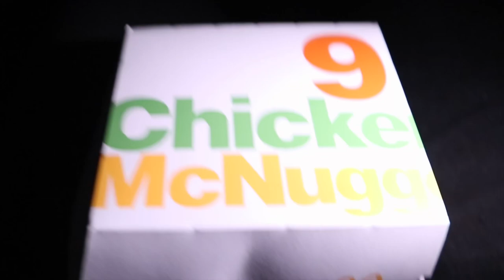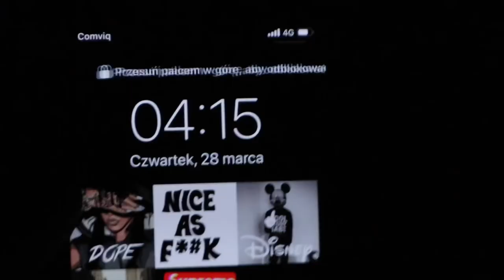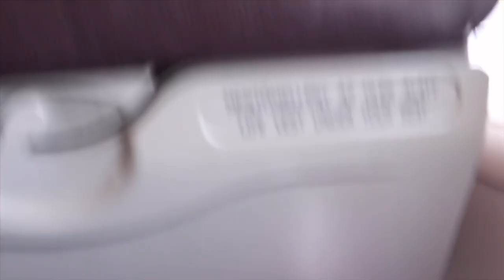POLEN VLOGG #1 - Resan dit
Hejsan allihopa hoppas ni mår super bra, äntligen jag är tillbaka med min Vlogg ;) min första vlogg hehe hopps ni kommer tycka om det :)

Kom ihåg behandla andra som du själv vill bli behandlat ;)

Bytte namn på instagram och Tiktok till 96marre bara så ni vet ;)

Övrigt:
-Jag filmar med Canon Eos M100 & redigerar i IMovie

-Är född 1996

-Bor i Ljusdal